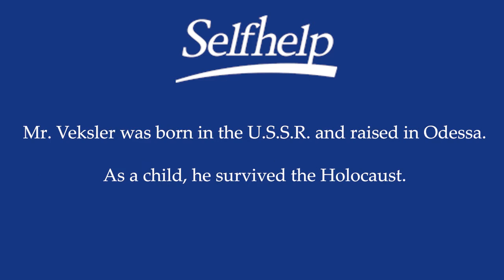Not Again, Please/Broken Violin, a Painting by Vitaliy Veksler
On January 27th, 2020, Vitaliy Veksler, Russian artist, Holocaust survivor & Selfhelp client, donated his painting "Not Again, Please/Broken Violin," to our Holocaust Survivor Program Washington Heights office.The office held a ceremony to thank Mr. Veksler and commemorate InternationalHolocaustRemembranceDay.

In this video, hear some of Mr. Veksler's sentiments on this artwork and learn more about how survivors create art to share their Holocaust experiences.

Sending a big thank you to Mr. Veksler!